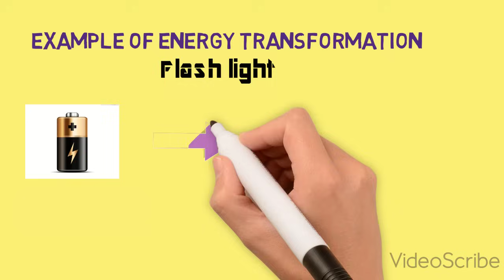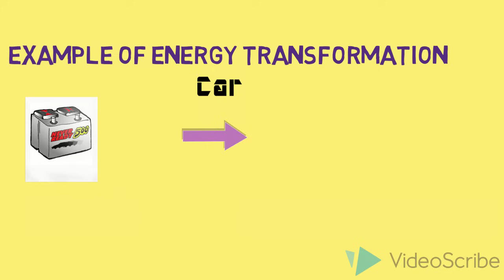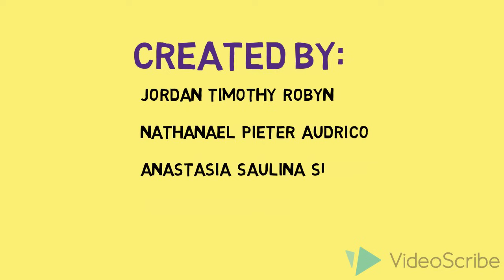ENERGY TRANSFORMATIONS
Energy is the ability to do work. Energy can't be either created or destroyed, it just change from one form into another form. This change is called Energy Transformation.

*sorry there's a mistake (typo) in the video. Energy can't either be created nor destroyed but only change from ONE form into another form.

Group project
7 Micah (2016/2017)
Anastasia S. S. /3
Jordan Timothy R./13
Nathaniel Pieter A./16
Bryan Hamdoyo/6